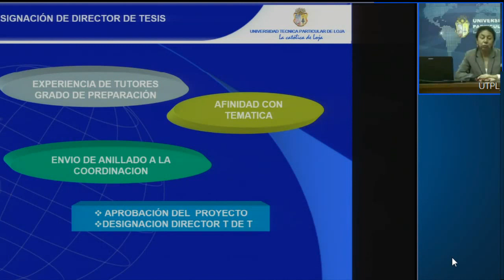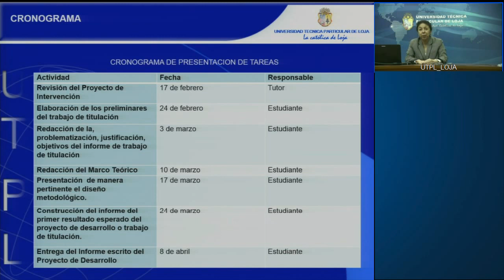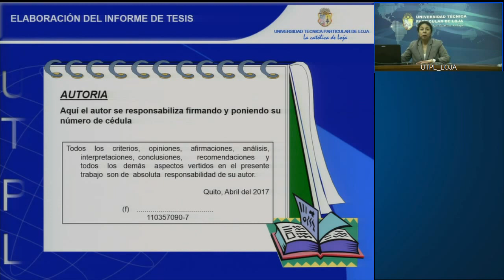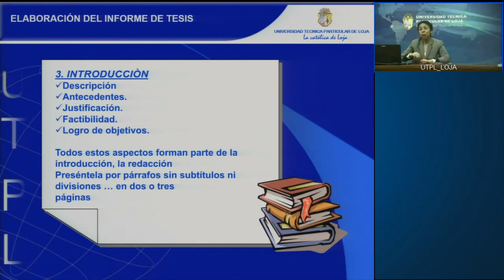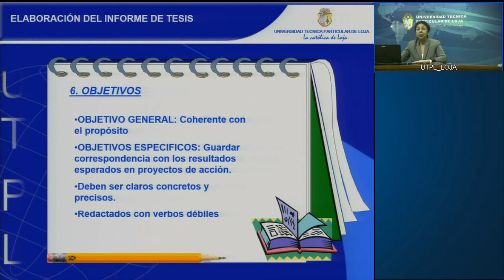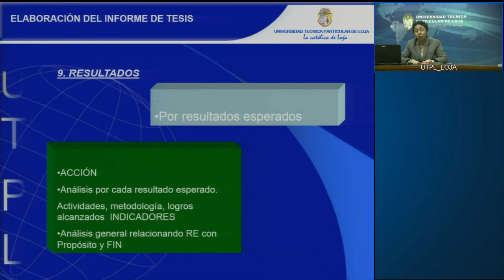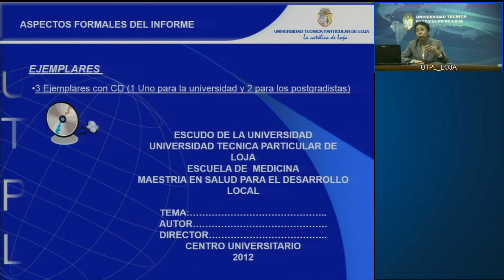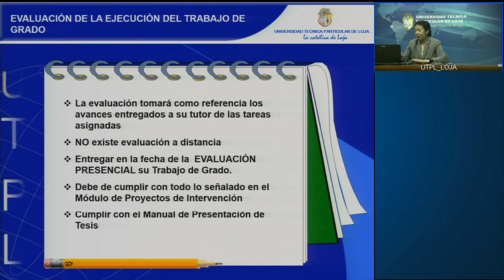UTPL TRABAJO DE GRADO [(Maestría en Gerencia en Salud para el Desarrollo Local)]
Trabajo de Grado
Maestría en Gerencia en Salud para el Desarrollo Local
Mgtr. Norita Angelita Buele Maldonado
videoconferencias.utpl.edu.ec